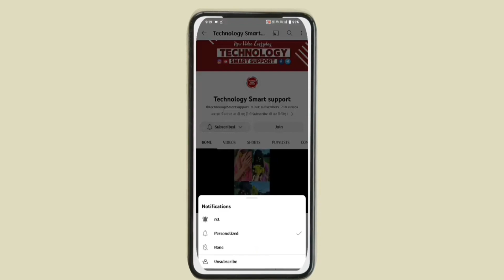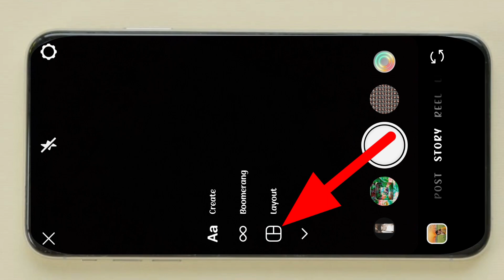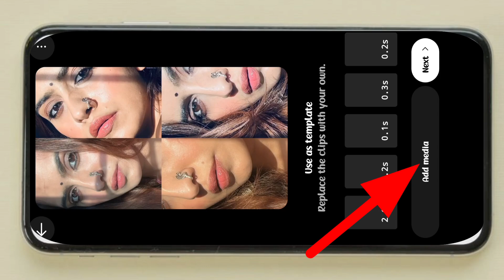Tumhe Jo Maine dekha song Instagram trending reels editing tutorial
Tumhe Jo Maine dekha song Insta trending reels editing tutorial | ab dil mein aramaan hain trending song editing

Chandani reels editing
chandani song reels tutorial
chandani song reels Editing tutorial
chandani
chandani reels Tutorial
Tumhe Jo Maine dekha song
Sondaryaaa song
Dil me Arman hai
ab dil mein aramaan hain, saanson mein aakhon mein tufaa hai khaabon kee hai chaandanee
Tumhe Jo Maine dekha song trending reels editing tutorial
Tumhe Jo Maine dekha song trending reels
Tumhe Jo Maine dekha song how to make
Tumhe Jo Maine dekha song how to edit reel
Tumhe Jo Maine dekha song create reels
Tumhe Jo Maine dekha song trending reels editing
ab dil mein aramaan hain, saanson mein aakhon mein tufaa hai khaabon kee hai chaandanee song trending reels editing
ab dil mein aramaan hain trending song reels Editing Tutorial
Aesthetic photos ideas
trending reels editing Aesthetic photos ideas reels
4 photos collage
4 photo collage reels editing
4 photos collage instagram trending reels editing tutorial
4 photos collage reels edit kaise kare
4 photos collage how to create